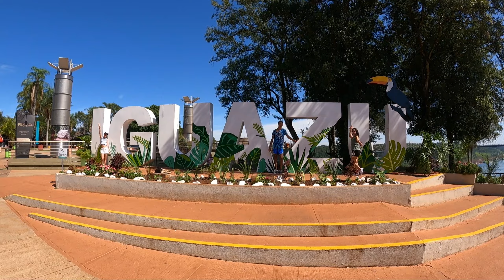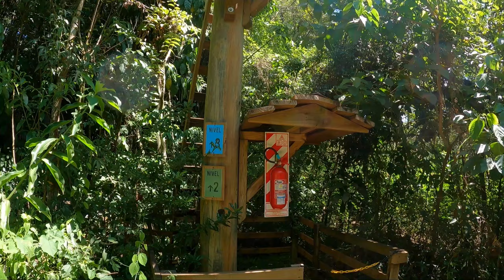CIUDAD DE PUERTO IGUAZU (TRIPLE FRONTERA Y FLY PARK)... Provincia de MISIONES 🇦🇷😎👍!!!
Puerto Iguazú es una ciudad de la provincia de Misiones, en el extremo nordeste de la Argentina. Esta localidad se encuentra situada a 14 km de las cataratas del Iguazú, una de las Siete maravillas naturales del mundo. La actividad turística, centrada en estas cataratas, es su principal motor económico, aunque también se destaca el comercio internacional al estar unida con la ciudad brasileña de Foz do Iguaçu a través del Puente Internacional Tancredo Neves, el cual une las rutas Ruta Nacional 12 de Argentona y la BR-469 de Brasil.

Forma parte de la zona conocida como la Triple Frontera, en donde contacta la soberanía Argentina con la del Brasil — Foz do Iguaçu —, y con la soberanía del Paraguay — Ciudad del Este y Presidente Franco.

La ciudad posee más de 40 Atractivos Turísticos para visitar. Algunos de ellos, (además de las Cataratas del Iguazú) son el Hito Tres Fronteras, el complejo La Aripuca, el Puerto y sus actividades náuticas, actividades de aventura, el Museo de Imágenes de la selva, el Museo Mbororé, el parque natural Municipal Luis Honorio Rolón, el centro de rehabilitación para aves Güira Oga, cabalgatas, visita a comunidades de pueblos originarios, un casino (que forma parte de un hotel), actividades náuticas en el Parque Nacional Iguazú y un Bus Turístico que recorre la mayoría de los atractivos.

La ciudad posee también un centro comercial en las cercanías del Puente Internacional, el «Duty Free Shop Puerto Iguazú», muy concurrido por los turistas que visitan el destino. En la zona céntrica hay bancos, casas de cambio, bares, casinos, restaurantes, tiendas de ropa, tiendas deportivas, discotecas, pubs y confiterías.

Puerto Iguazú es la sede de «Productores Mineros S.R.L.», una empresa minera, industrial y comercial que es una de las principales productoras de piedras preciosas y rocas ornamentales de la Argentina.

Las fronteras de estos tres países siguen el curso de los ríos Iguazú y Paraná. El puente Tancredo Neves cruza el río Iguazú y conecta las citadas ciudades argentina y brasileña. Sobre el río Paraná, el Puente de la Amistad une Foz do Iguaçú con Ciudad del Este, además existen transportes de balsas que sobre ambos ríos conectan a Puerto Iguazú con Presidente Franco. En el área, hay un obelisco en cada país con los colores de su bandera nacional correspondiente.

En Puerto Iguazú (Argentina) está el Hito Tres Fronteras. Es un lugar turístico con un parque donde hay un monumento con los escudos y banderas de los tres países que se encuentran en la zona.

En cuanto al alojamiento hay hoteles de una, dos, tres, cuatro y cinco estrellas; lodges, hosterías; cámpings y cabañas.

DE ESTA FORMA APOYAS LO QUE HAGO CON MUCHO CARIÑO!!!... 😎

Turismo: 😎
Gastronomía: 🥟🍔🍕🍵☕
Viajes: 🚗🚌🚝✈
Deportes y Aventura: 🚵‍♂️🏞🌄🏃‍♀️

NUEVO VIDEO!!!... TODOS LOS SÁBADOS A LAS 8AM !!!